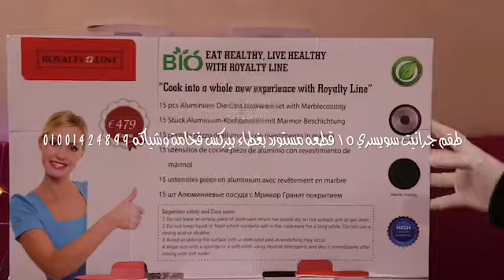طقم حلل جرانيت ١٥ قطعه مستورد قمة الفخامه والشياكه رويالتي لاين سويسري بغطاء بيركس 01001424899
طقم حلل جرانيت سويسري اندكشن يعمل علي جميع انواع البوتجازات مكون من ٣ حله وكزاروله ومقلاه وجريل للعرائس والمصايف والشاليهات ولذوي الذوق الرفيع فاهر من الاخر فقط وحصرياً من السليمانيه للاجهزة المنزليه بسعر خاص اتصل  نصلك اينما كنت ٠١٠٠١٤٢٤٨٩٩